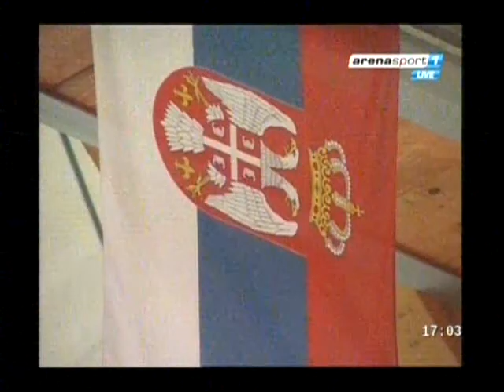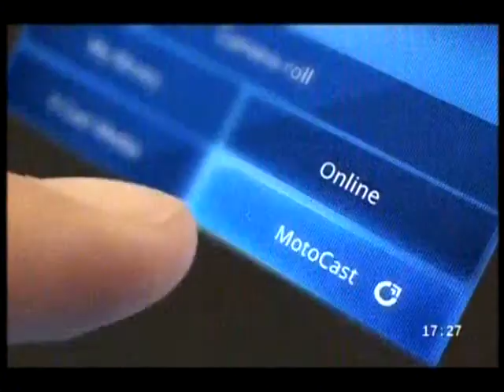Prijateljska 2012 Srbija-Ukrajina